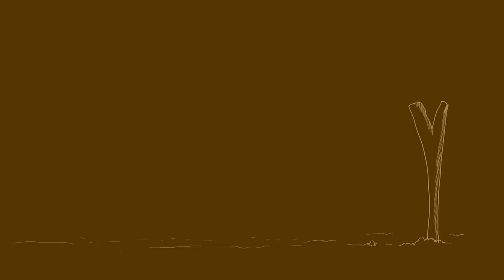José Uber Ortiz Voz Recia De Música Llanera Modalidad Vos Rocía Final del Festival Del Chalan 2022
El Festival Del Chalan   San Rafael De Guanapalo san Luis de palenque   2022

Este es un medio de comunicación,  para  resaltar la cultura ,  el turismo Colombia DON PIJA PERSONAJE AUTÓCTONO CASANAREÑO  RESCATANDO COSTUMBRES Y TRADICIONES LLANERA.
👉suscibacen a mi canal de Youtube